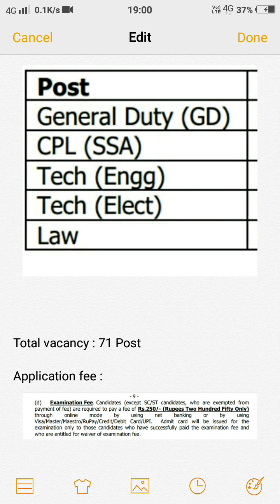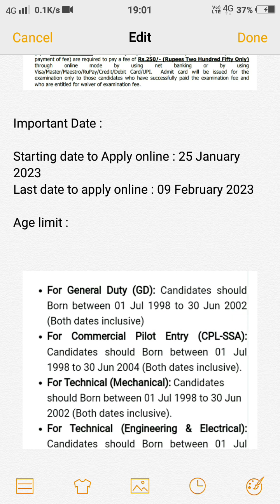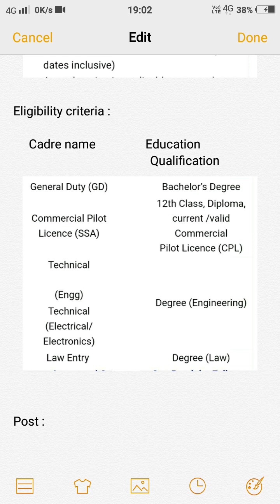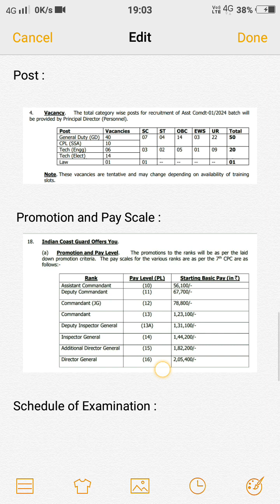Indian Coast Guard Vacancy 2023 | ICG Recruitment 2023 | Sarkari result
इंडियन कोस्ट गार्ड रिक्रूटमेंट 2023
Indian Coast Guard Bharti 2023 ICG Bharti 2023
govt jobs 2023 Indian Coast Guard vacancy 2023

short video
Recuirtment 2023